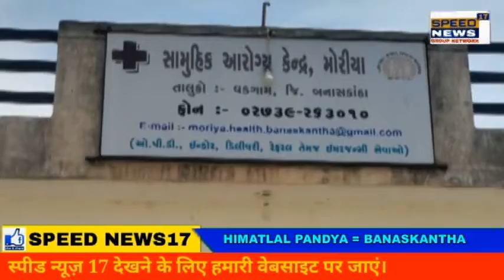BANASKANTHA ધારાસભ્ય જીગ્નેશ મેવાણી ના મક્કમ મનોબળ સાથે ની લડાઈ સામે સરકાર ઘૂંટણિયે પડી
ધારાસભ્ય જીગ્નેશ મેવાણી ના મક્કમ મનોબળ સાથે ની લડાઈ સામે સરકાર ઘૂંટણિયે પડી
મોરિયાના સી.એચ.સી માં ઓક્સિજન મળવા થી મૃતપાય હાલતમાં પડેલ સી.એચ.સી ફરી
ધમધમતું થયું.

કેબિનેટ ની બેઠક માં તમામ ધારાસભ્ય અને પ્રજાપ્રતિનિધીઓ ની ગ્રાન્ટ આપવાનો નિર્ણય કરાયો..

કોરોના ના કપરા સમયમાં પણ પોતાની તબિયત નાદુરસ્ત હોવા છંતા ચુંટણી સમયે પ્રજાના ને આપેલાં વચનો પાળવા માટે તથા પ્રજાને પડતી હાલાકી ઓનો અવાજ સરકાર સુધી પહોચડવા માટે વડગામ ના ધારાસભ્ય જીજ્ઞેશ મેવાણી મોહીમ હાથ ધરાઈ હતી જેમાં વડગામ તાલુકાના મોરીયા ખાતે આવેલ સી.એચ.સી માં એકવીસ જેટલા બેડ ની સુવિધા હોવા છંતા માત્ર ઓક્સિજન ની અછત ના કારણે આ હોસ્પિટલમાં કોવિડ સેન્ટર બંધ હાલત માં પડ્યું હતું જેની મુલાકાત દરમિયાન ધારાસભ્ય જીજ્ઞેશ મેવાણી દ્વારા જીલ્લા કલેકટર ને લેખિત માં રજૂઆત સાથે ધરણાં ઉપર બેસવાની ચિમકી ઉચ્ચારતા બનાસકાંઠા તંત્ર સફાળુ જાગી ને તાત્કાલિક ઓક્સિજન ની વ્યવસ્થા કરી ફરી આ સી.એચ.સી ને ધમધમતું કરવાનું સરાહનીય કાર્ય કર્યું હતું જેમાં હાલમાં આઠ જેટલા બેડ પર કોરોના ના પેસન્ટ સારવાર લઈ રહ્યા છે અને આ વિસ્તારના લોકોમાં પણ ખુશી જોવા મળી હતી સાથે સાથે વડગામ મતવિસ્તાર માં ઓક્સિજન પ્લાન્ટ બનાવવા બાબતે પોતાની ગ્રાન્ટ વાપરવા બાબતે ધાર દ્વારા હાઈકોર્ટમાં પીટીશન દાખલ કરી હતી જેનો જવાબ સરકાર દ્વારા આગામી 11 તારીખે રજુ કરવાનો હોય તે પહેલાં કેબિનેટ ની બેઠકમાં તમામ ધારાસભ્યો સહિત પ્રજાના પ્રતિનિધિઓ ની ગ્રાન્ટ સરકાર દ્વારા આપવાની ઘોષણા કરી દેવામાં આવી હતી અને ગ્રાન્ટ માં થી કોરોના વાયરસ સામે લડત લડવા માટે સાધન સામગ્રી ખરીદવા માટે ની મંજૂરી આપવામાં આવી હતી જેને લઈ ધારાસભ્ય દ્વારા આ મોટી જીત થઇ હોવાનો દાવો પણ કરવામાં આવ્યો હતો અને સરકાર પણ આ મહામારી સામે લડવા માટે લોકોને ઉપયોગી થાય તેવું લોકોમાં ચર્ચાએ જોર પકડ્યું હતું હવે જોવું રહ્યું કે ગુજરાત ની પ્રજાને આ મહામારી માંથી બચાવવા માટે સરકાર કેટલી ઉપયોગી અને મદદરૂપ થાય છે સ્પીડ ન્યુઝ ચેનલ. રિપોર્ટ.હિમતલાલ પંડ્યા વાવ બનાસકાંઠા